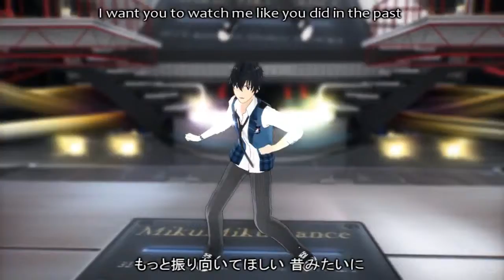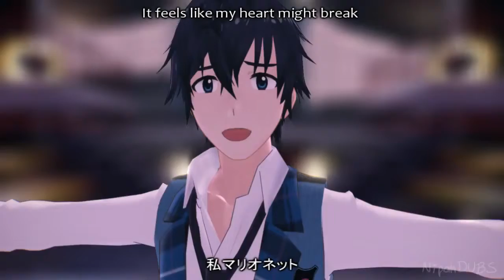Marionette no Kokoro MMDPV【Nipah】